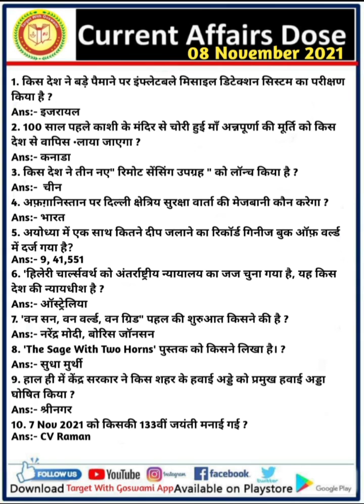Next Dose|| 08 November 2021 Current Affairs | Daily Current Affairs | Current Affair By Goswami Sir